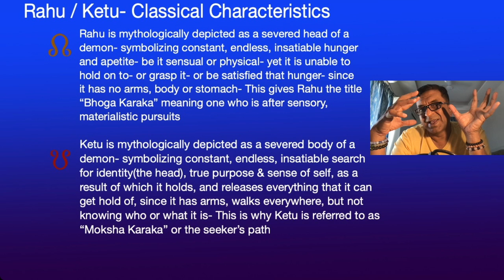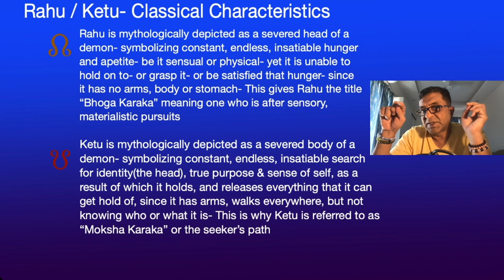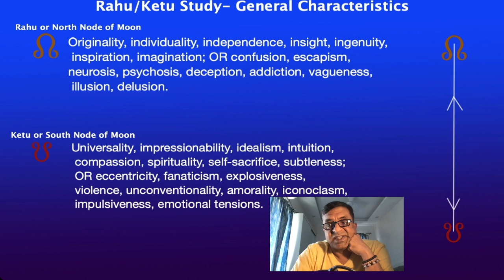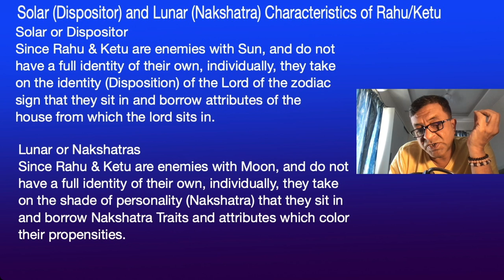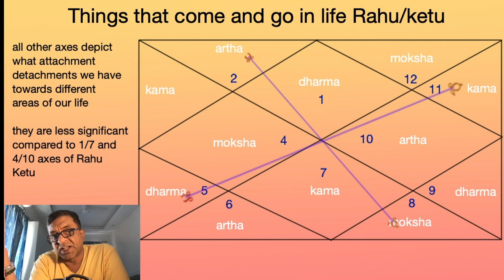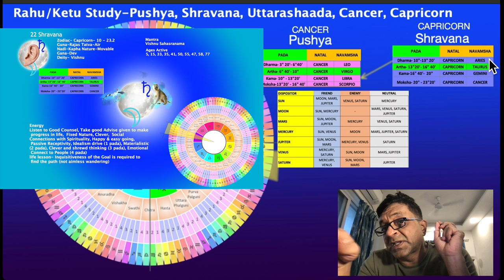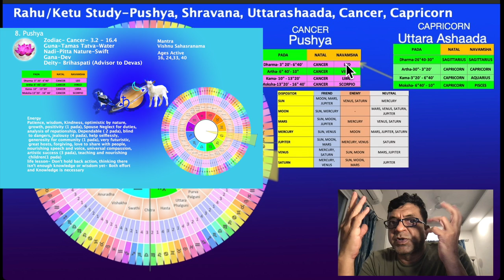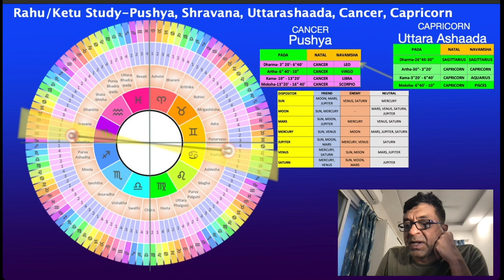Rahu & Ketu Study Part-21: in Cancer, Capricorn in Vedic Astrology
The systematic study of Rahu and Ketu for every nakshatra can provide profound insights and benefits in various aspects of life. Here are 15 advantages:

Enhanced Understanding of Love Dynamics:

By analyzing Rahu and Ketu in different nakshatras, one can gain insights into unconventional or karmic love patterns, helping individuals understand their unique romantic behaviors and preferences.
Improved Marital Harmony:

Understanding the placement of Rahu and Ketu can reveal potential marital challenges and areas of growth, allowing couples to work on specific aspects for a harmonious relationship.
Career and Work Insights:

Rahu and Ketu's influence can highlight unconventional career paths, hidden talents, and areas where one might achieve unexpected success or face unique challenges.
Identification of Talents:

These nodes often point to hidden or unconventional talents that may not be apparent through other planetary placements, guiding individuals to develop these skills.
Clarification of Life Paths:

Rahu and Ketu's positions can indicate significant life themes and lessons, helping individuals understand their life's purpose and direction more clearly.
Understanding Karmic Imprints:

These nodes are closely associated with past life karmas. Their study can provide insights into unresolved karmic issues that influence the current life.
Revelation of Hidden Personality Aspects:

Rahu and Ketu can uncover deeper layers of one's personality, including hidden fears, desires, and motivations, promoting greater self-awareness.
Improved Human Interactions:

By understanding the influence of these nodes, individuals can navigate complex social interactions and relationships more effectively, leading to better communication and understanding.
Enhanced Problem-Solving Skills:

The unconventional and innovative thinking associated with Rahu can inspire new approaches to problem-solving and decision-making in various life areas.
Spiritual Growth and Development:

Ketu's influence often points to spiritual detachment and growth, guiding individuals towards a deeper understanding of their spiritual journey and practices.
Informed Decision Making in Love and Marriage:

Understanding how Rahu and Ketu influence one’s romantic and marital life can lead to more informed decisions, improving relationship choices and compatibility.
Awareness of Psychological Patterns:

The nodes' positions can shed light on subconscious patterns and behaviors, helping individuals address psychological issues and achieve emotional healing.
Navigating Transformative Life Events:

Rahu and Ketu often signify periods of significant change and transformation. Their study can help individuals prepare for and navigate these periods with greater ease.
Insight into Ancestral Influences:

These nodes can reveal the impact of ancestral karmas and patterns on one's life, providing a deeper understanding of inherited traits and tendencies.
Enhanced Creativity and Innovation:

The energy of Rahu, associated with breaking boundaries and thinking outside the box, can enhance creativity and lead to innovative solutions in personal and professional life.